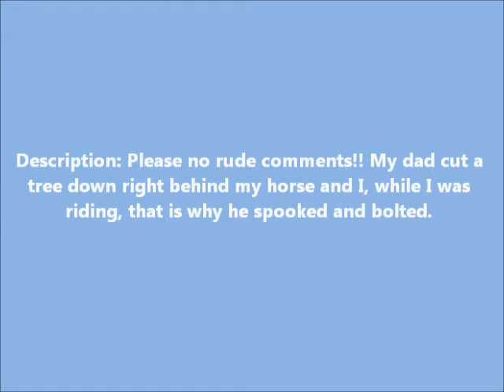A fall off My gelding Zippy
All in the video :)  I do not use this saddle anymore! It is WAY too plush of a seat which was making me bounce all over! I ride english or bareback. I can canter him bareback with no hands and I do not fall off hahaha :)